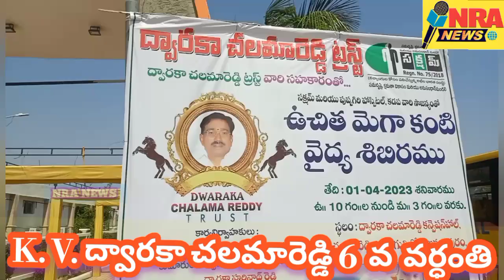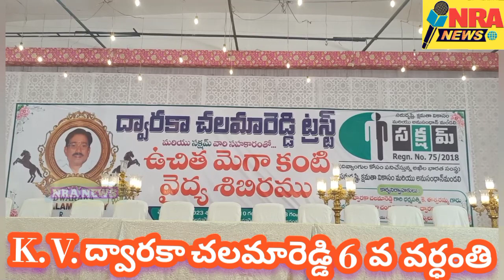ద్వారకా చలమారెడ్డి 6వ వర్ధంతి ద్వారక ట్రస్ట్ ఆధ్వర్యంలో ఉచిత మెగా కంటి వైద్య శిబిరం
అనంతపురం నగరంలోని ద్వారకా చలమారెడ్డి 6వ వర్ధంతి సందర్భంగా ద్వారక ట్రస్ట్ ఆధ్వర్యంలో ఉచిత మెగా కంటి వైద్య శిబిరం నిర్వహించారు. వారి కుటుంబ సభ్యులైన చంద్రమోహన్ రెడ్డి, హరినాథ్ రెడ్డి వారి సహకారంతో ప్రజలకు పరీక్షలు నిర్వహించి కంటి అద్దాలు ఇచ్చారు. ప్రజలు సంతోషంతో వారి కుటుంబ సభ్యులకు ఆయురారోగ్యాలు ఆ దేవుడు ప్రసాదించాలని మరిన్ని కార్యక్రమాలు ప్రజలకు సేవ చేయాలని సంతోషం వ్యక్తం చేశారు. ఈ కార్యక్రమంలో చంద్రమోహన్ రెడ్డి హరినాథ్ రెడ్డి జనార్దన్ రెడ్డి కిషోర్ రెడ్డి వారి కుటుంబ సభ్యులు, రాజకీయ నాయకులు పామిడి వీర, డిప్యూటీ మేయర్ కొగటం విజయ భాస్కర్ రెడ్డి, వైఎస్ఆర్సిపి ఎర్రి స్వామి రెడ్డి, తదితరులు పాల్గొన్నారు.